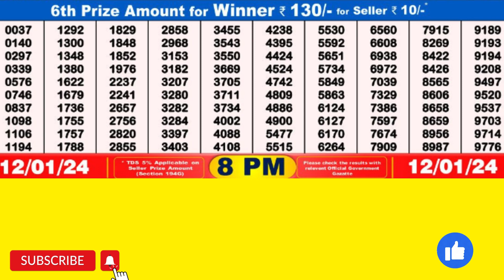DEAR SEAGULL FRIDAY WEEKLY LOTTERY TODAY RESULT 8 PM 12/01/24#latest lottery result